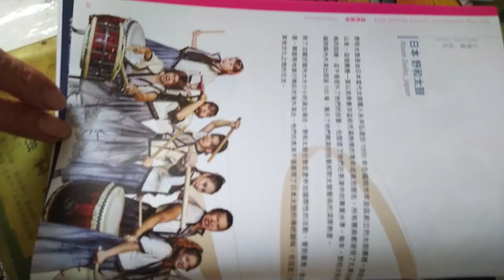VIDm20241005 13#Nanying NIFF Tainan, Taiwan,ROC 170504